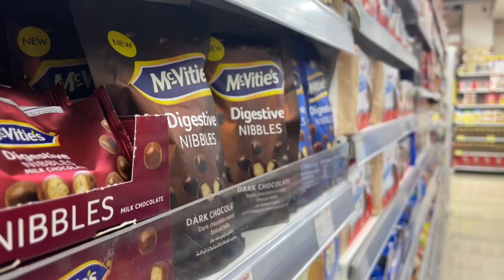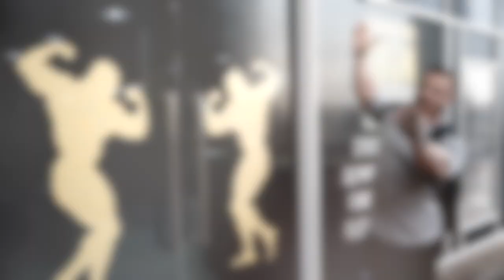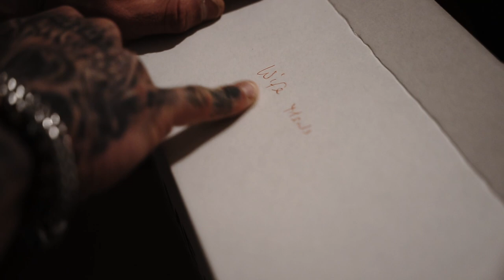MISSION DUBAI - Generation Iron Gym (Hardcore LEGDAY) / Food Home Delivery / OLIMP Diet Supplements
Mike10